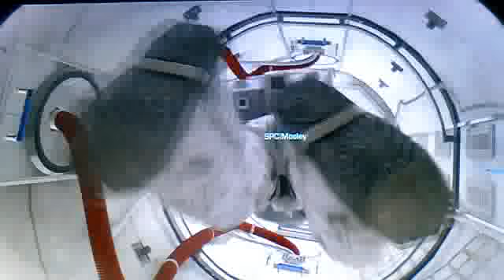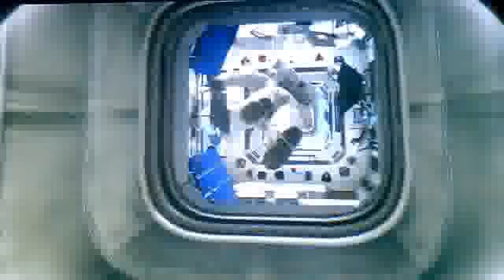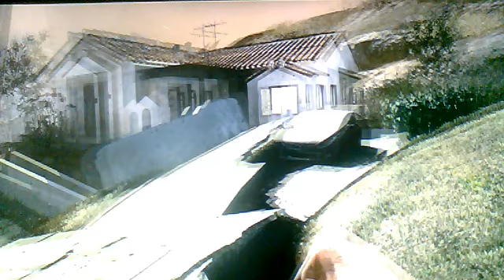Colin Plays Call of Duty Ghosts Part 1